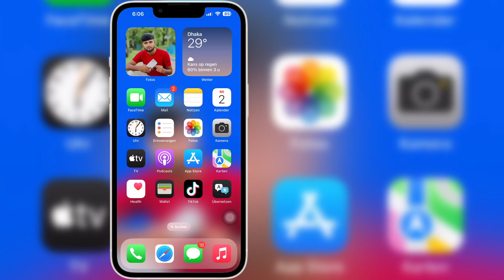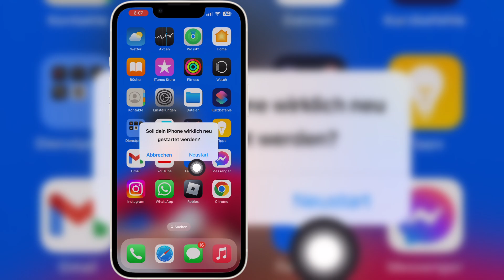Neue Taschenlampe funktioniert nicht auf dem iPhone iOS 18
Neue Taschenlampe funktioniert nicht auf dem iPhone iOS 18 | Problem „Taschenlampe funktioniert nicht auf dem iPhone“ beheben

Wenn Sie nach einem Video zum Thema „Neue Taschenlampe funktioniert nicht auf dem iPhone iOS 18 | Problem „Taschenlampe funktioniert nicht auf dem iPhone“ suchen, hier ist es!

In diesem Video zeige ich Ihnen, wie Sie das Problem „Neue Taschenlampe funktioniert nicht auf dem iPhone iOS 18 | Problem „Neue Taschenlampe funktioniert nicht auf dem iPhone“ beheben. Sehen Sie sich das Video unbedingt bis zum Ende an. Sie erfahren, wie Sie das Problem „Neue Taschenlampe funktioniert nicht auf dem iPhone iOS 18 | Problem „Taschenlampe funktioniert nicht auf dem iPhone“ beheben. Das geht ganz einfach und unkompliziert von Ihrem Telefon aus.